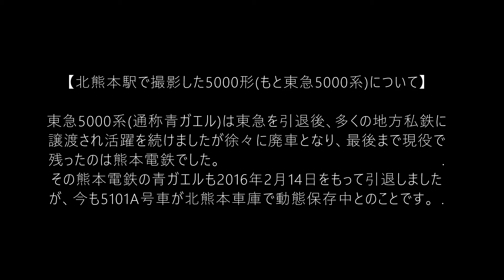2006年 九州旅行(中)【熊本電鉄：藤崎宮～北熊本～上熊本。青ガエルが健在だった頃】2006.8.21(月)-22(火)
2006年8月21日(月)～22日(火)、福岡、熊本、鹿児島を旅行した時の画像を3回に分けて整理してみました。

2回目の今回は、22日(火)の朝、熊本電鉄で藤崎宮駅から北熊本駅を経由して上熊本駅に行った時の画像です。
北熊本駅では車庫を撮影させて頂きました。

【北熊本駅で撮影した5000形(もと東急5000系)について】
東急5000系(通称青ガエル)は東急を引退後､多くの地方私鉄に譲渡され活躍を続けましたが、徐々に廃車となり、最後まで現役で残ったのは熊本電鉄でした。　　　　　　　　　　　　　　.
その熊本電鉄の青ガエルも2016年2月14日をもって引退しましたが、今も5101A号車が北熊本車庫で動態保存中とのことです。　　.
イベントの際に登場することがあるそうで、機会が会ったら行ってみたいものです。

8月22日(火)
　藤崎宮前6:55→北熊本7:01(熊本電鉄、本線　*車庫で撮影させて頂く)
　北熊本7:32→上熊本7:41(熊本電鉄、上熊本線)
　上熊本7:47→熊本7:51(鹿児島本線)

【使用BGM】ロイヤリティー・フリーの無料音楽素材「甘茶の音楽工房」
　　曲名：春の輝き